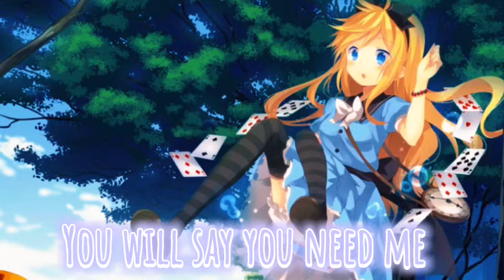Nightcore: Rabbit hole [Lryrics]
Image: Alice (Anime) from Alice in Wonderland

Artist: Alex Stoian